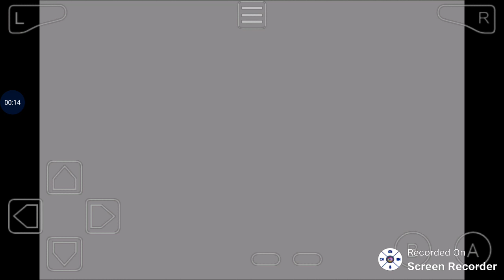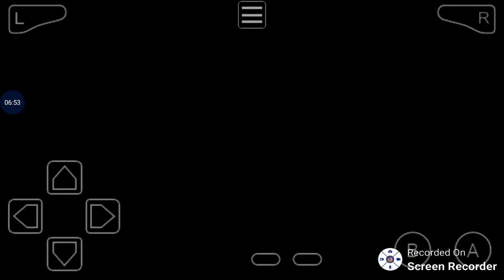Pokemon leaf green